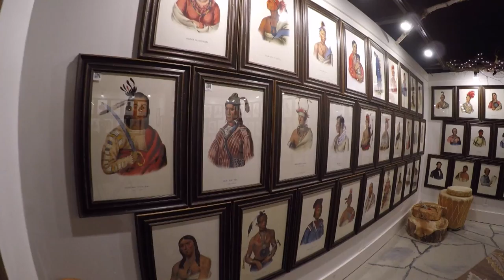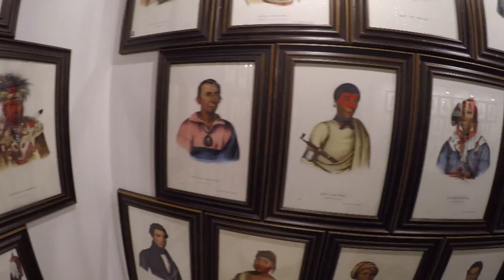Mckinney hall Gallery 2017 De Baude Museum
Lithographic prints of Native American Dignitaries exhibit in St Ignace at De Baude Museum.